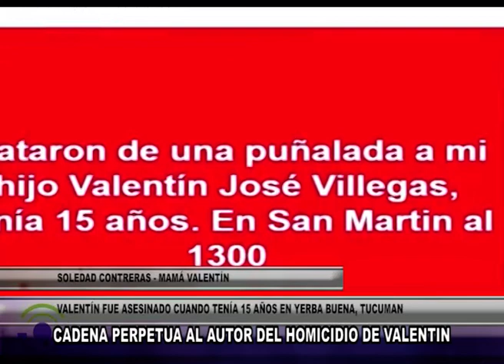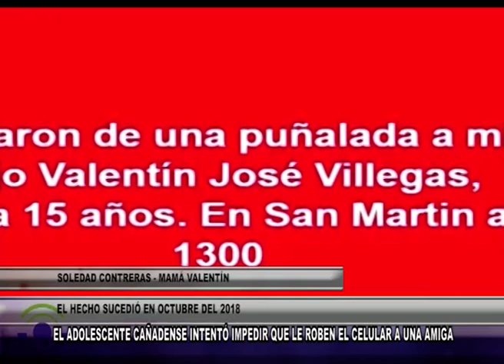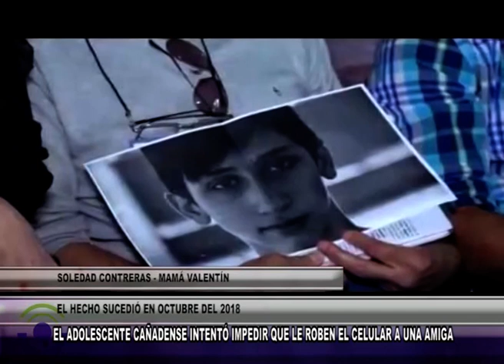G949 SOLEDAD CONTRERAS MAMÁ VALENTÍN CADENA PERPETUA AL AUTOR DEL HOMICIDIO DE VALENTIN